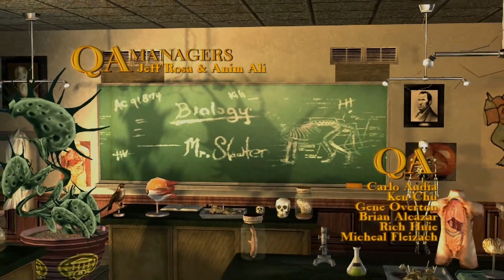The teachers get a little too sexual...- BULLY [1]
Yea... I game a little :)